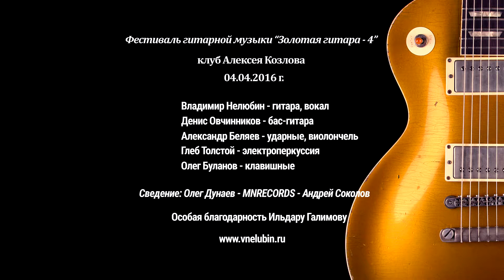Blues "For you". Russian guitar festival - Golden Guitar 4. Nelyubin Vladimir. Владимир Нелюбин.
Поддержка канала. 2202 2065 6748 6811 СБЕР.
GUITAR - VLADIMIR NELYUBIN
BASS - DENIS OVCHINNIKOV
DRUMS - ALEXANDER BELYAEV
ELECTRIC PERCUSSION - GLEB TOLSTOY
KEYS - OLEG BULANOV
ANDREY SOKOLOV-SOUND.
OLEG DUNAEV-SOUND.
VALERY SHIROKOV-VIDEO EDITING.
Владимир Нелюбин
Российские гитаристы